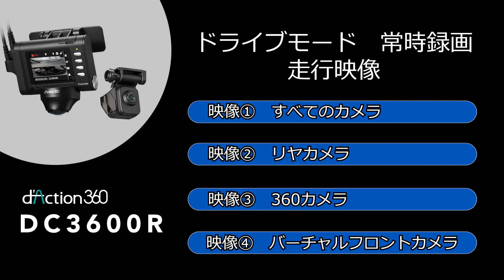【DC3600R】ドライブモード走行動画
DC3600Rのドライブモードにて撮影した走行シーンです。

0:00 ドライブモード 走行映像
0:03 映像① すべてのカメラ
0:24 映像② リヤカメラ
0:37 映像③ ３６０カメラ
0:45 映像④ バーチャルフロントカメラ

ご購入は全国のカー用品販売店・または下記のカーメイト 公式オンラインストアから↓

※2022年12月時点での製品仕様および情報です。